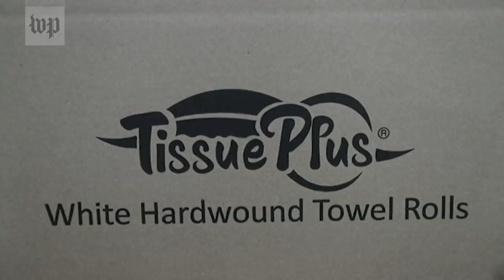Yes, there's a toilet paper shortage. No, you don't need to stock up.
The Post's Todd Frankel, who spoke to suppliers, says that the shortage is only temporary and due to initial consumer panic.